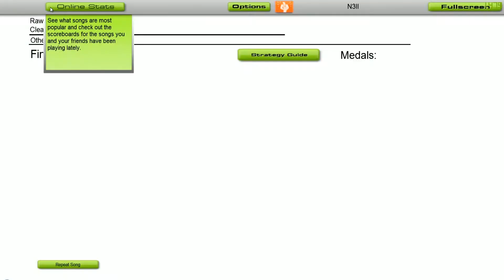Cybernetika - The Outcast Of Deadspace (Audiosurf)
Artist: Cybernetika
Track: The Outcast Of Deadspace
Album: Solar Nexus
Track number: 9

Game: Audiosurf